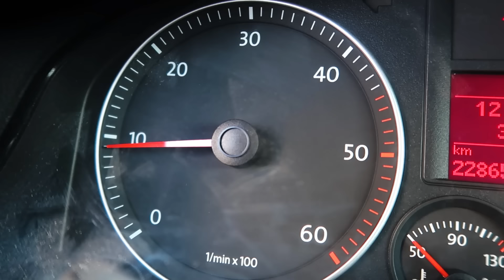SLAVIMO NIKOLIN ROĐENDAN U BAZENU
Danas smo slavili Nikolin rođendan. Pored rođendanske torte kupali smo si na bazenu, a usput smo zvali goste pomoću mikrofona.